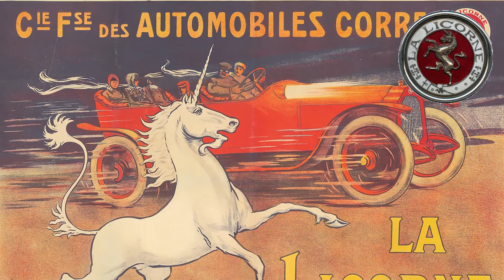Car Logos with Horses: How Many of Them Do You Know?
We decided to take a closer look at those car companies that, over the years, took it upon themselves to honor horses and their place in automotive history, adding horse logos to their cars.

The list:

Ferrari
Porsche
Ford Mustang
Carlsson
Kamaz
Corre La Licorne
Pegaso
Iran Khodro
Eicher
Baojun

is a blog where we post information about car brands, give you advice about cars, and post the latest news on the auto industry.